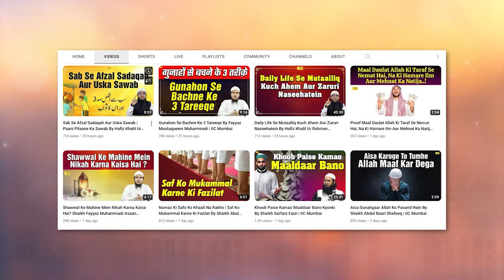Muhabbat e Rasool ﷺ Aur Uske Taqazey | Khutba e Juma | By Shaikh Aafaque Ahmad Madani | IIC Mumbai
Bank Account Details:
ILM FOUNDATION
ICICI Bank
Savings account
IFSC CODE-ICIC0001028